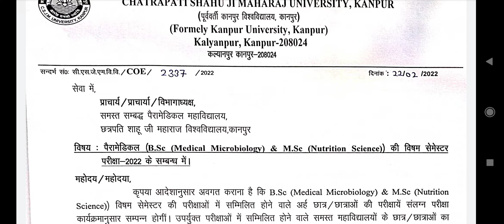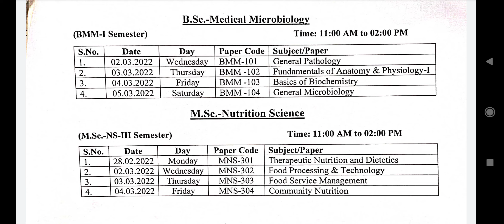csjmu B. SC (medical micrology) और B. SC(nutrition science) exam centre | csjm exam date sheet